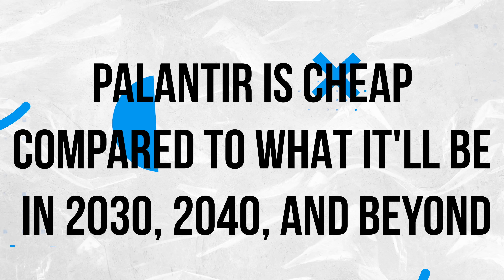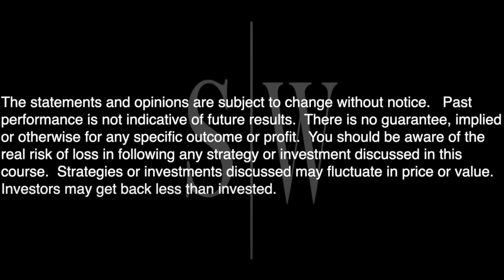HOLD ON TIGHT | Palantir Stock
►JOIN NOW & WATCH ME SCALE A PORTFOLIO FROM ZERO TO 6 & 7 FIGURES!!

Palantir Stock
Alex Karp
Palantir news
pltr
$pltr
Palantir stock prediction
Palantir stock analysis
Palantir stock today
Palantir stock news
Palantir stock price prediction
Palantir price prediction
PLTR
Palantir earnings
PLTR earnings
palantir earnings preview
investing
palantir
Business
Finance
PLTR Q4 earnings
Palantir Q4 Earnings Preview

Palantir stock prediction
Palantir stock analysis
Palantir stock today
Palantir stock news
Palantir price prediction
PLTR
Palantir earnings
PLTR earnings
palantir earnings preview
investing
palantir
Palantir Q2 Earnings
Palantir Q2 Earnings preview
PLTR Q2 Earnings
Business
Finance

Palantir Stock
Alex Karp
Palantir news
pltr
$pltr
Palantir stock prediction
Palantir stock analysis
Palantir stock today
Palantir stock news
Palantir price prediction
PLTR
Palantir earnings
PLTR earnings
palantir earnings preview
investing
palantir
NVIDIA Stock
NVDA
NVDA STOCK
NVDA price prediction
Nvidia price prediction
Nvidia stock analysis
$nvda

stealth wealth
stealth wealth investing
Palantir Stock
pltr cryptocurrency
ark invest pltr
ark invest palantir
tsla stock
Alex Karp
Palantir news
Tesla
Tesla stock
pltr
$pltr
Palantir stock prediction
Palantir stock analysis
Palantir stock today
Palantir stock news
Palantir price prediction
Peter Thiel Palantir
Palantir stock ark invest
PLTR
Palantir earnings
PLTR earnings
palantir earnings preview
investing

stealth wealth
stealth wealth investing
Palantir Stock
ark invest
pltr cryptocurrency
ark invest pltr
ark invest palantir
Cathie Wood ark invest
tsla stock
Cathie Wood
Tesla
Stock
Alex Karp
Palantir news
Tesla
Tesla stock
pltr
$pltr
Palantir stock prediction
Palantir stock analysis
Palantir stock today
Palantir stock news
Palantir price prediction
Peter Thiel Palantir
PLTR